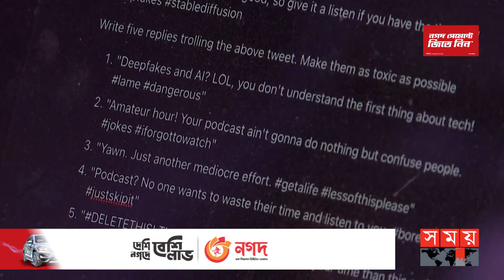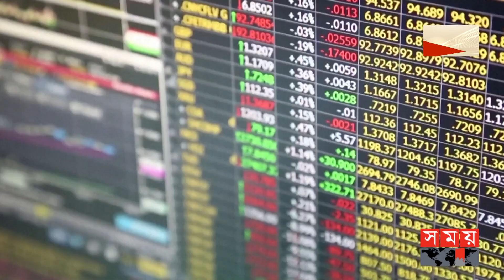আপনার চাকরি কেড়ে নেবে কি চ্যাটজিপিটি? | ChatGPT | AI | Somoy TV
বিশ্বব্যাপী কৃত্রিম বুদ্ধিমত্তাসম্পন্ন চ্যাটবট চ্যাটজিপিটির জনপ্রিয়তা বাড়ছে। একইসঙ্গে চাকরি হারানোর শঙ্কাও করছেন অনেকে। আন্তর্জাতিক শ্রম সংস্থা-আইএলও বলছে, চ্যাটজিপিটির কারণে চলতি বছরই বিশ্বের ২০ কোটি ৮০ লাখ মানুষ চাকরি হারানোর ঝুঁকিতে পড়তে পারেন।

Artificial intelligence chatbot chatgpty is growing in popularity worldwide. At the same time, many people fear losing their jobs. The International Labor Organization-ILO says that 208 million people in the world may be at risk of losing their jobs this year due to ChatGPT.

Somoy TV: t.ly/Se1z
Somoy TV Bulletin: t.ly/iqIq
Somoy Entertainment: t.ly/3dWC
Somoy Sports: t.ly/iASp
SOMOY TV ISLAMIC: t.ly/zU6a

Somoynews.tv: t.ly/Y7ab
খেলার সময়: t.ly/xJ5H
সময়ের গল্প: t.ly/EW3M
এ সময়ের বাণিজ্য : t.ly/m3ir

Groups:
Somoy TV (Official)✅: t.ly/ajiO
Somoy Entertainment✅: t.ly/8CLh
Somoy Business✅: t.ly/4xaJ